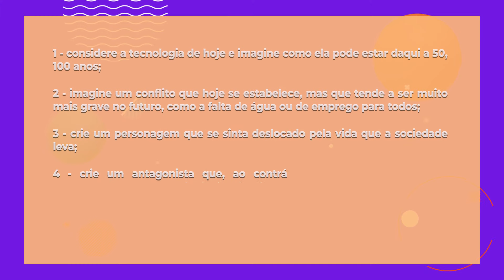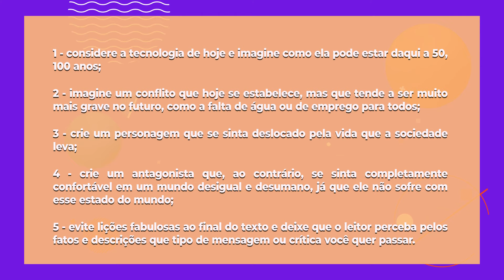Conto de Ficção Científica - Brasil Escola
Não tem como não pensar em futuro, tecnologia, inteligência artificial, distopia, androide e ciborgue quando o assunto é ficção científica. Mas como produzir uma narrativa curta com essa temática? Tire suas dúvidas nesta aula.